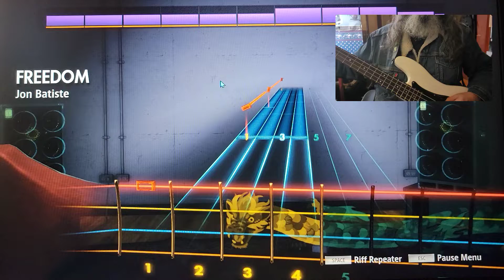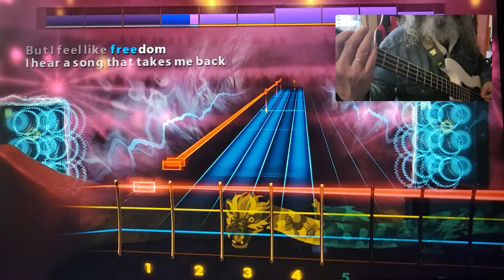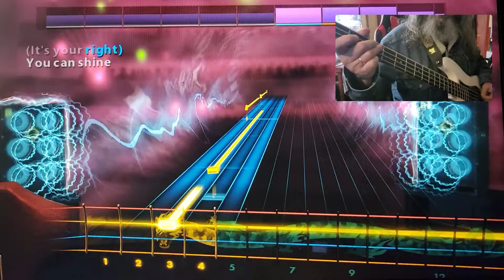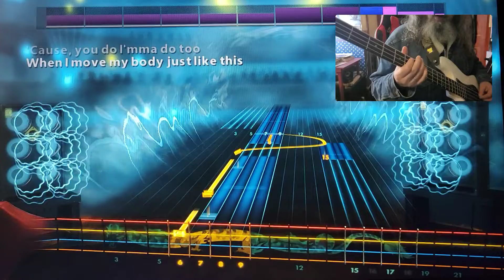Rocksmith CDLC Bass Freedom Jon Batiste